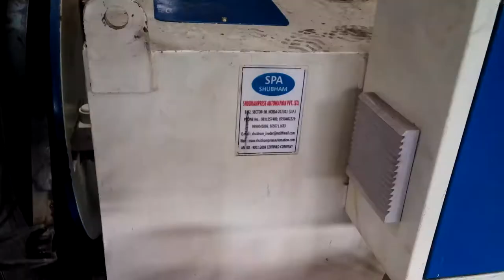Cable Tray line - Cut to length Line- Indiana - Shubhampress Automation Pvt. Ltd.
Cut To Length Line Manufacturer in Noida, India

We are engaged in manufacturing, exporting and supplying an excellent quality Cut To Length Line. Our product range also comprises Pneumatic Air Feeder, Decoiler, Straightener, Motorised Decoiler, Non-Motorised Decoiler, Decoiler cum Straightener and Nc Servo Roll Feeder. The offered product is manufactured using top-notch quality raw material and advanced machines. This product is available in standard and customized specifications at affordable prices. Further, our quality controllers firmly check the quality of product as per the set industry standards. Clients can avail this product from us at most reasonable prices.

Cut to Length Line Machine
We are a leading manufacturer, exporter and supplier of high quality Cut To Length Line. This product is used for processing both ferrous and non-ferrous material. It is fabricated by our professionals using high grade factor inputs and latest technology in conformity with international quality standards. The offered range is thoroughly tested by our quality controllers in order to ensure its flawlessness.

Decoiler Manufacturer, NC Servo Roll Feeder, cut to length lines, pneumatic feeder manufacturer, mechanical gripper feeder

Shubhampress Automation Private Limited
B-92, Sector-10, Noida-201301, U.P. (INDIA)
Mr. Ram Singh (Director)